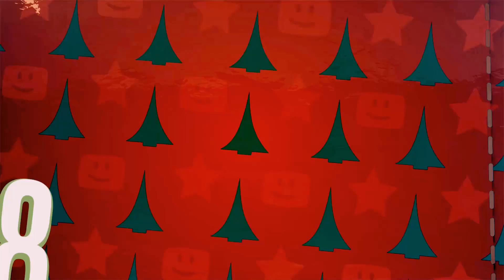Bestes Produkt der Welt! WTF? (18. Türchen)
Was würdet ihr mit den ANDY NEGATIV AGING 666 machen?